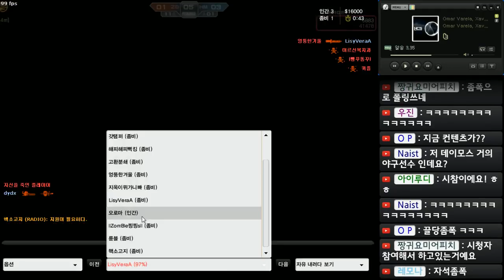[CSO]카스온라인 물에 잘못 떨어졌다간 저세상 가버리는 "수상도시" 휴양지 비쥬얼인데 엄청난 낙사가..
스튜디오에서 "수상도시"를 검색해주세요!